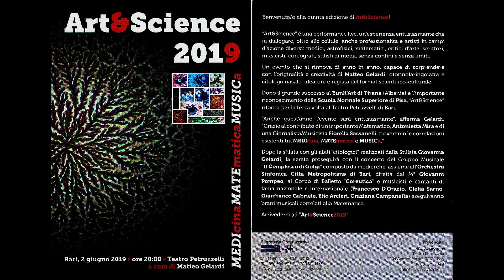Art & Science 2019 a cura di Matteo Gelardi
Art & Science 2019 - Teatro Petruzzelli - Bari
Riprese di Tani Scanni